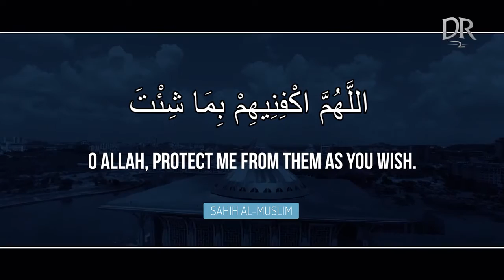DUA┇Dog Bite, Sexual Harassment & Islamophobia ┇ Ustadh Majed Mahmoud